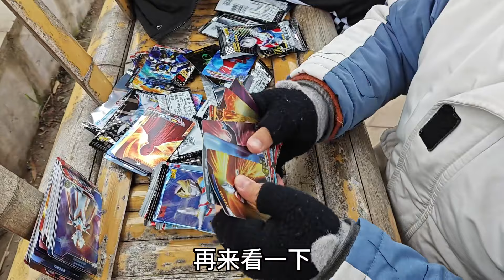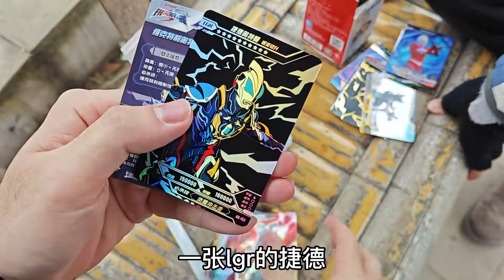回顾2022年买卡包的小卖铺，回忆满满！小侄子和弟弟还捡到卡包！